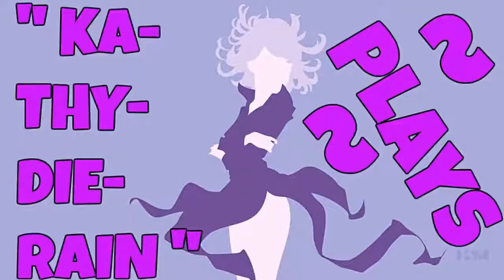" KaThyDieRain Plays ~ HuniePop Pc Part #30. Gameplay "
"* ABOVE *"

8 gorgeous girls each with their own personalities, preferences and style. (Rumor has it there are several secret characters to unlock as well!)

System Requirements HuniePop Uncensored:

OS: Windows XP+
Processor: 1.2 GHz
Memory: 2 GB RAM
Graphics: DirectX® 9 Compatible Graphics Card
DirectX: Version 9.0a
Hard Drive: 1 GB available space
Title: HuniePop
Genre: Indie, RPG, Simulation, Strategy
Developer: HuniePot
Publisher: HuniePot
Release Date: 19 Jan, 2015
Download Links HuniePop :